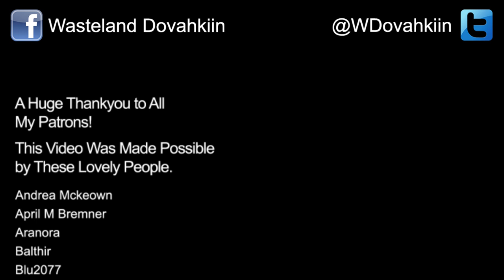Fallout 76 Role Play - S2-Ep. 49: Next Phase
In this video series me and some friends will attempt to role play as heavily as possible in a game that doesn’t treat role players kindly.

In this Episode: Keren, Jack and Mac find out the next phase of the job to get into Vault 79, and John and Kade head south on a rescue mission for Johnny Weston.

Credits (in order of appearance):

Keren Nash – Wasteland Dovahkiin
John Nash – Dink Meeker
Jack Williams – Darthmaulian
Mac Garibaldi – JoeDaFalloutNoob
Kade Riggs — DeaconCross67

Recorded by Wasteland Dovahkiin using OBS software
Gaming Platform – Xbox One

Edited by Wasteland Dovahkiin

Music in the intro and outro is “Take Me Home, Country Roads” from the Fallout 76 Official Soundtrack.

Channel Mail:

2600A E Seltice Way

# 467